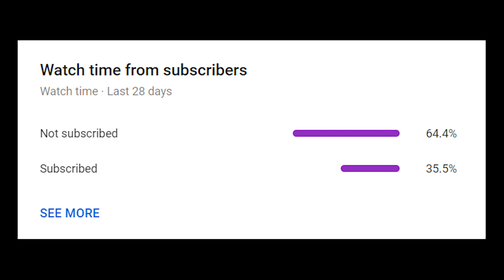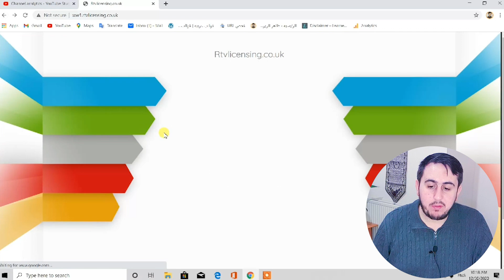يمكنك ايقاف وصول رسائل التلفاز الى منزلك ان كنت لا تستخدم التلفاز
في هذا الفيديو قمت بالغاء الرسائل التي تصلني وتطلب مني شراء رخصة تلفاز وانا لا استخدم التلفاز نهائياً
اليكم الطريقة وان شاء الله تستفادوا

الاقامة الدائمة في بريطانيا الجزء الثالث | طريقة حجز الموعد مجاناً | with no money  it is free
الاقامة الدائمة في بريطانيا الجزء الرابع | طريقة رفع الأوراق اونلاين وشو يلي صار معي في الموعد
الاقامة الدائمة في بريطانيا الجزء الخامس |  How to use the new Biometric IDV app | UK Visa App IDV App No fingerprints appointment required 2020
كيف اقوم بتعديل اي خطأ في بطاقة الاقامة في بريطانيا | How I edit any mistake in my ID visa BRP?